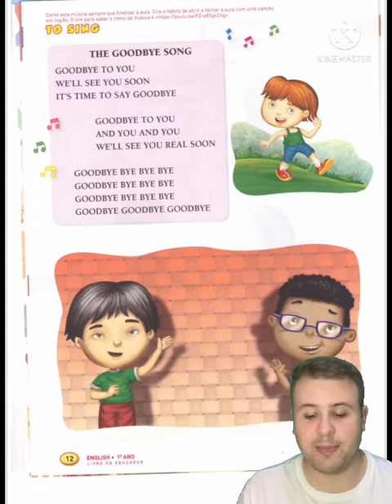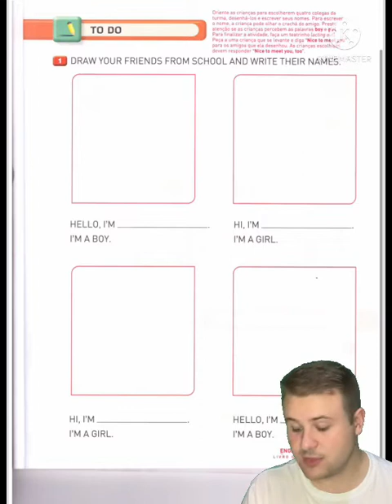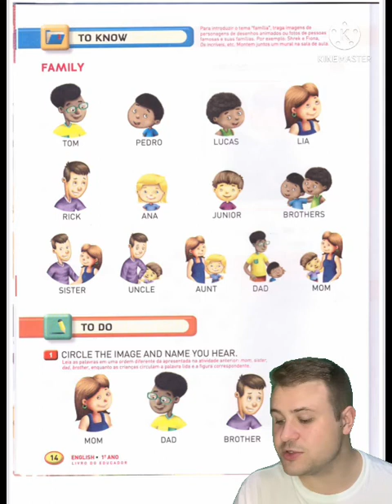1 ano-visitors parte 2